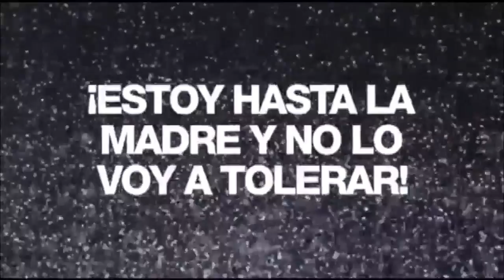ENCERRADOS PERO INFORMADOS DÍA: 535 - EL PULSO DE LA REPÚBLICA